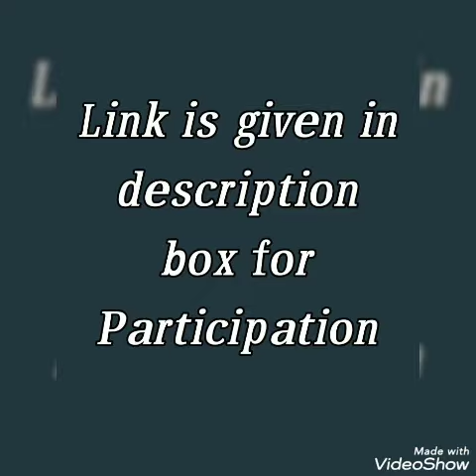Contestant no 6 of 6th international online art competition